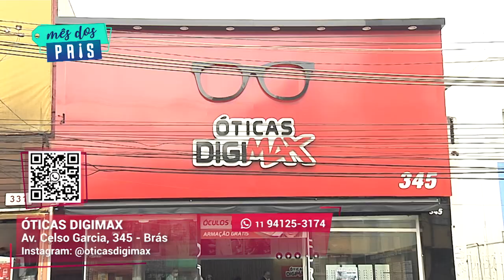Grandes ofertas | Óticas Digimax | Gazeta Shopping